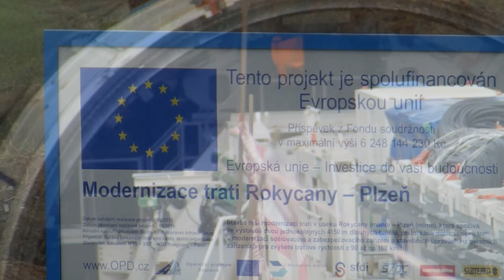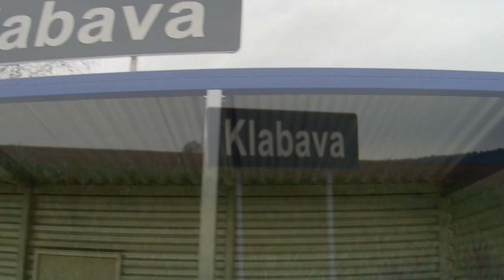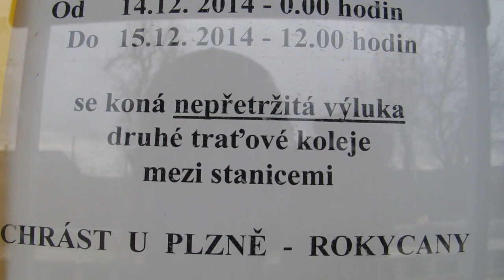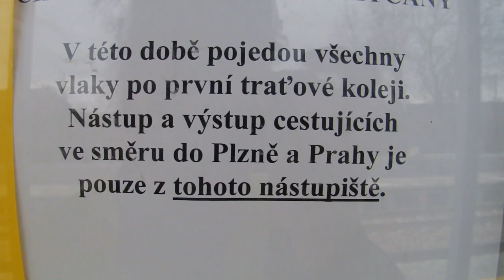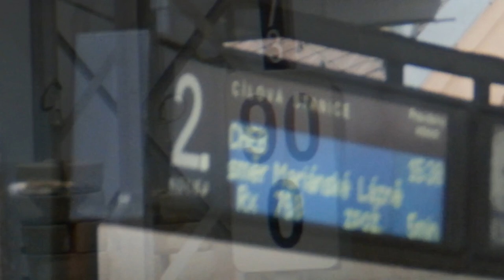Plzeň - Rokycany 14.12.2014